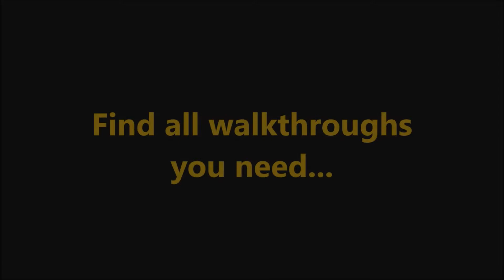Rescue Team 13 - Heist of the Century Level 12